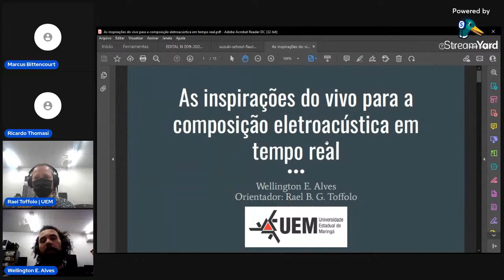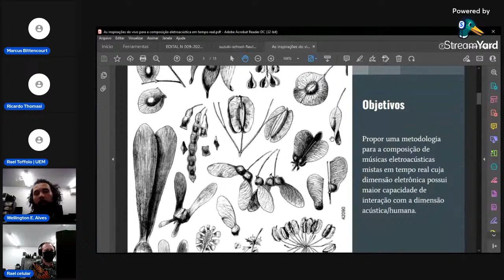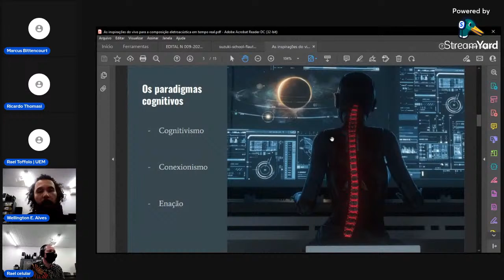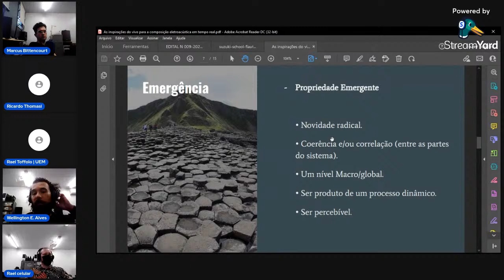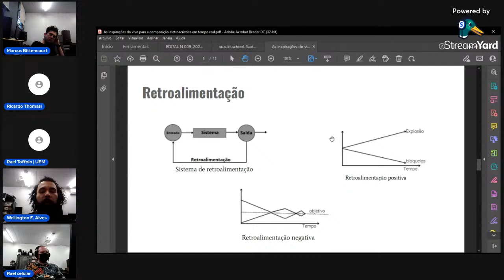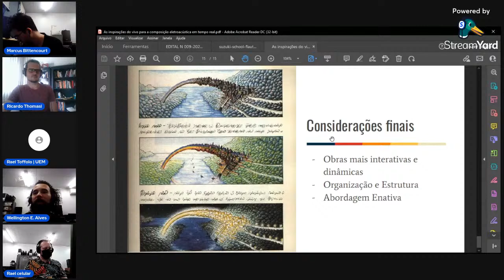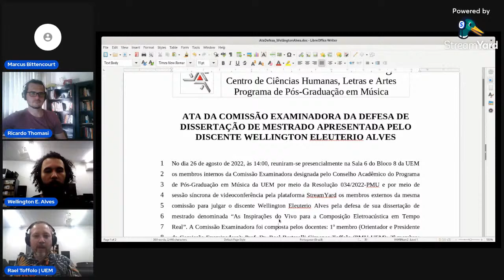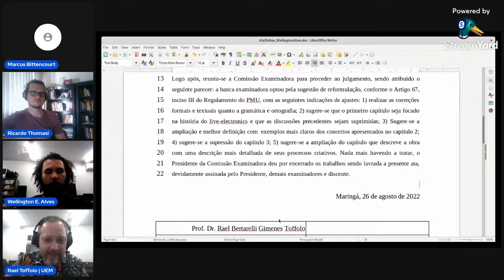Defesa de Dissertação de Mestrado de Wellington Eleuterio Alves